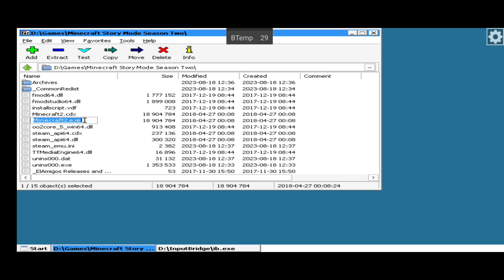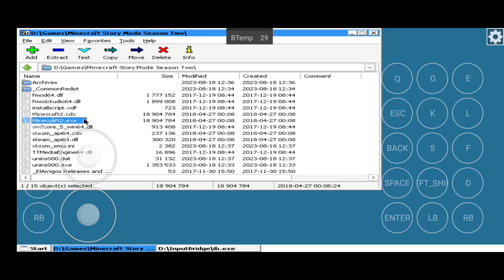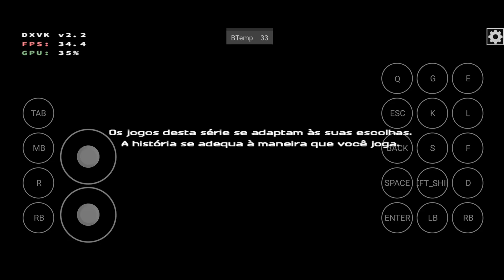Exagear Box64 DXVK Vulkan Teste Minecraft Story Mode Season Two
BOX64 PC EMULATOR REQUER UM DISPOSITIVO DE 64BITS PRA CIMA!

ANDROID 12 PRA CIMA (MODO SEM ROOT)!
ANDROID 10 PRA CIMA (MODO COM ROOT)!

ARQUIVO EM .TAR COM NOVOS DRIVERS TURNIP!
PARA 8 GEN 1, 8+ GEN 1, 8 GEN 2 E 7 GEN 2
SUPORTE A PROCESSADORES SNAPDRAGON COM GPU ADRENO 610!
📱 Meu dispositivo 📱
➥ Nome: Poco X3 Pro
➥ Processador: Snapdragon 860
➥ GPU: Adreno 640
➥ Memória RAM: 8 GB LPDDR4X
➥ Armazenamento: 256 GB
➥ Swap: 4GB de RAM com 100% de prioridade

00:00 Inicio Configuração
01:27 Teste Game Minecraft Story Mode Season Two
01:57 Configurações